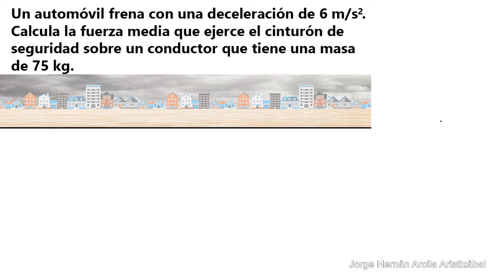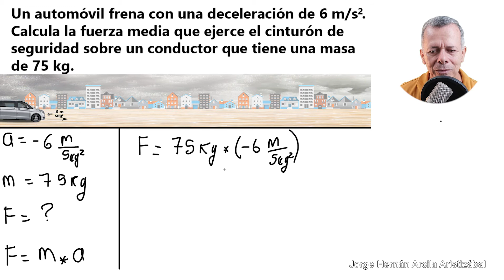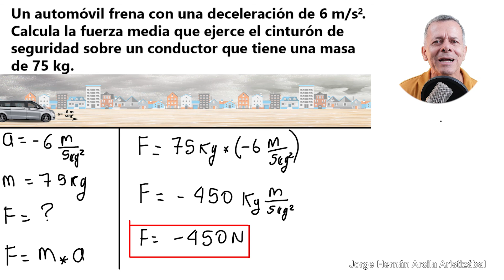Dinámica - Ejercicios Resueltos # 7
Un automóvil frena con una deceleración de 6 m/s^2 . Calcula la fuerza media que ejerce el cinturón de seguridad sobre un conductor que tiene una masa de 75 kg.